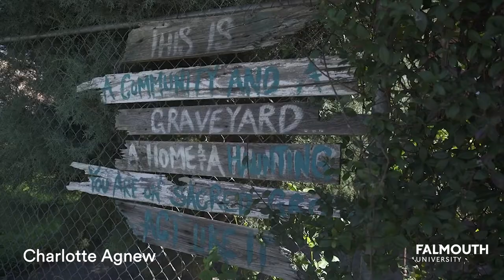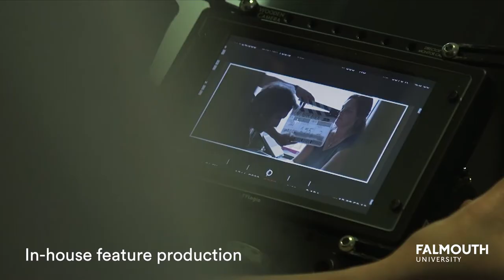Television & Film Production BA(Hons) | Falmouth University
Find out what it's like to study BA(Hons) Television & Film Production at Falmouth University.

This degree has undergone a name change for 2024. It was previously known as Television BA(Hons).